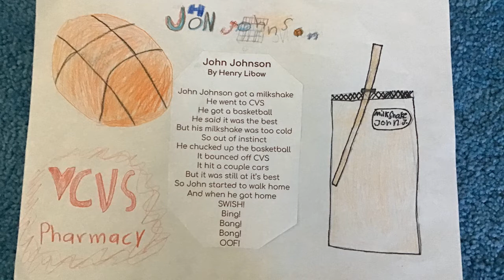John Johnson poem